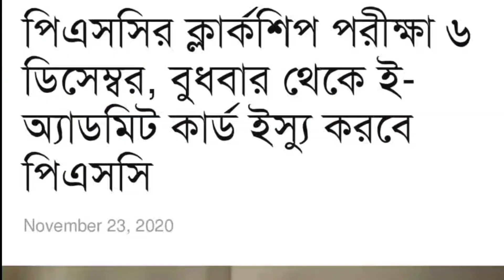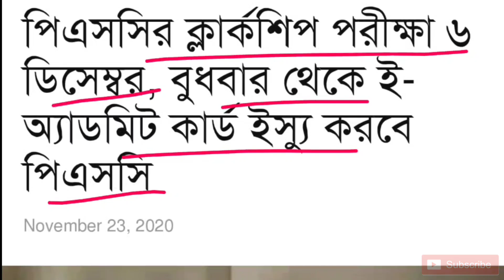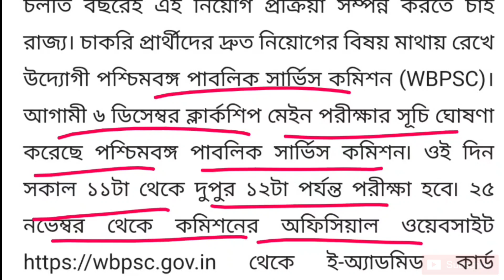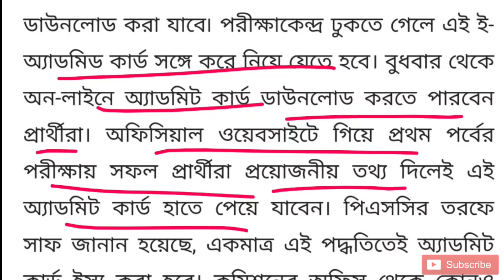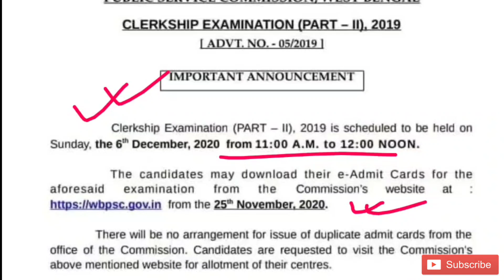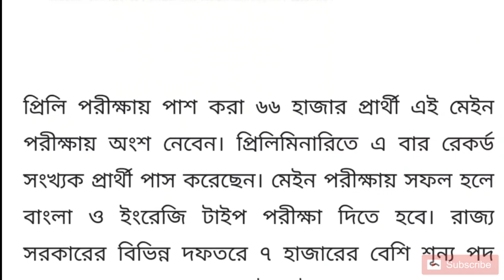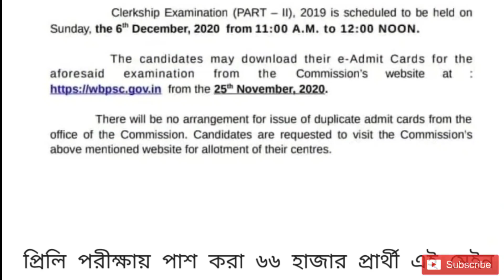WBPSC Exam latest news today।Clerkship Part 2 Exam New Rule।Clerkship Part 2 Exam News Today।Admit।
Westbengal PSC Clerkship & ICDS Exam News Update। WBPSC New GuideLine Disclosed।Westbengal Latest news Today update।ICDS Exam Date।Westbengal ICDS Supervisor Exam Date Time।
New job Recruitment News Today update।Westbengal Pendamic Situation Exam Wbpsc।Boom World youtube channel।Breaking News Today westbengal।E admit card Download।How to Download Wbpsc E admit card from website।Boom World youtube channel।

Topic Covered
. WBPSC Clerkship Exam News
. WBPSC Clerkship Admit card
. E Admit card download
. PSC New GuideLine
. Job Westbengal
. Step by step GuideLine
. Westbengal Public Service Commission